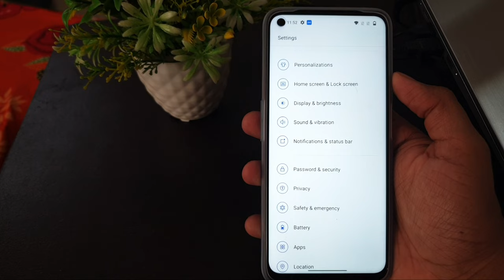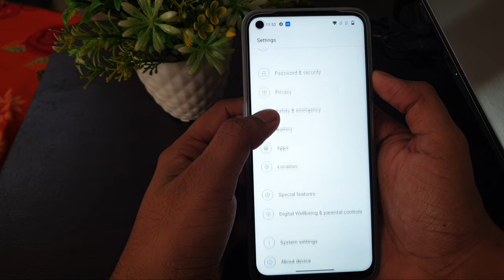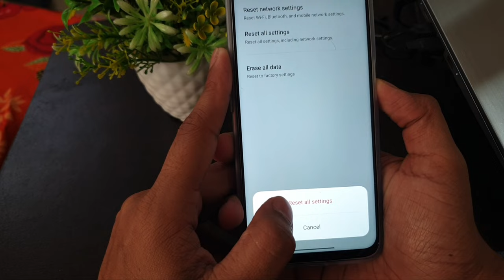OnePlus Sound Problem or Speaker not working Audio problem Solve Nord Ce2 Light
Iss video me maine bataya hai agar apke mobile phone me speaker not working ki problem aarahi hai sound nahi aa raha hai awaaz nahi aarahi hai to ye video apke liye hai.

Talk soon,
Abid Akay